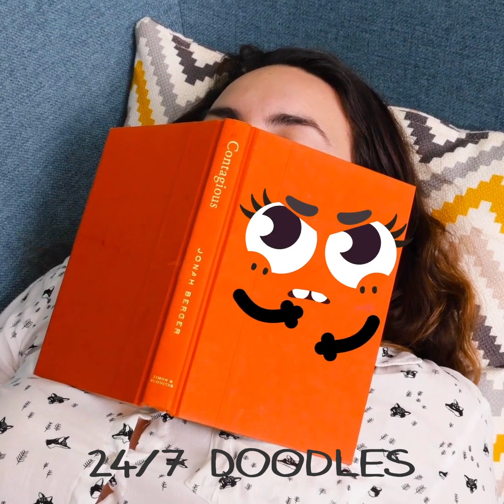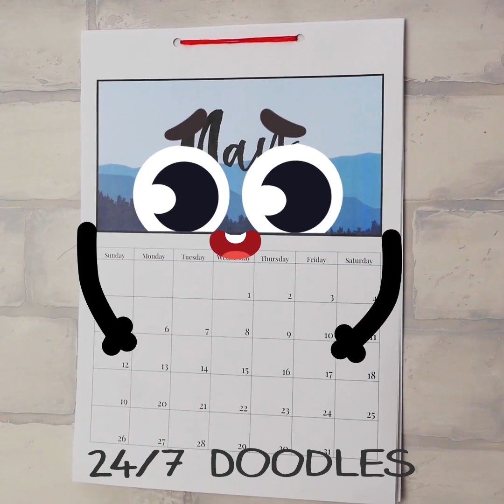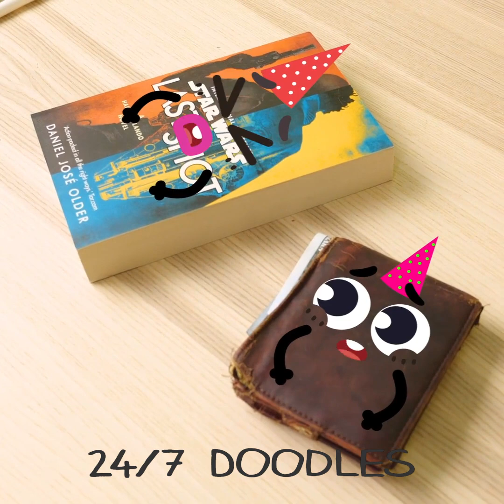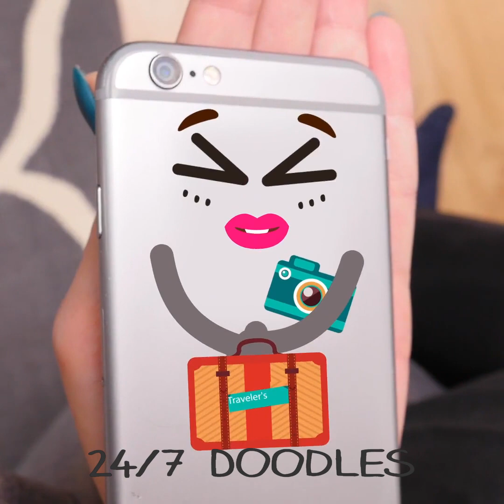OOPS! Doodles Got Pranked! || Funny and Talkative Doodles Moments by 24/7 Doodles